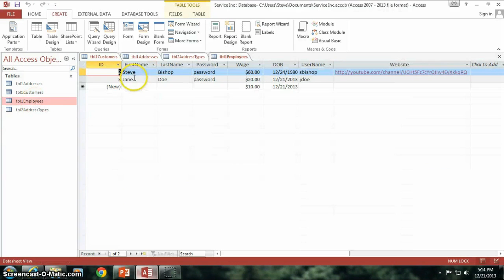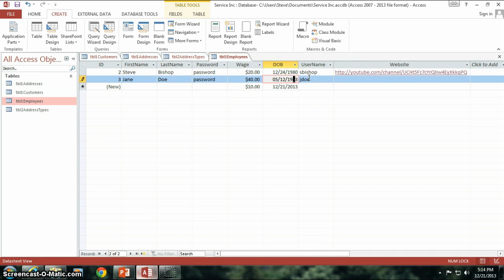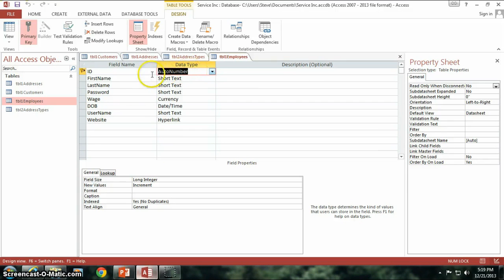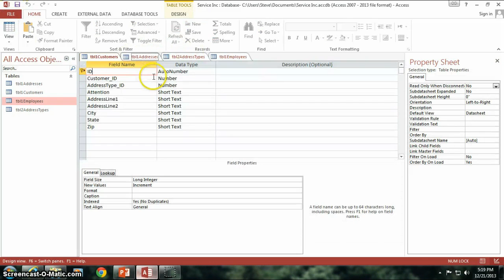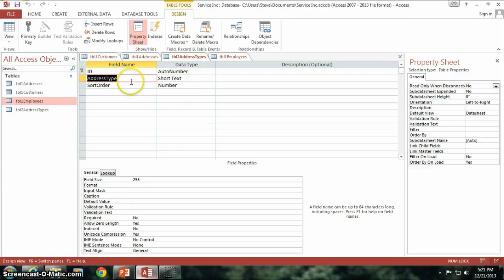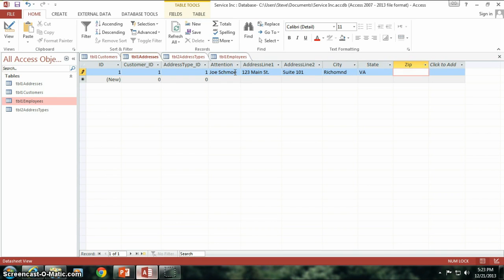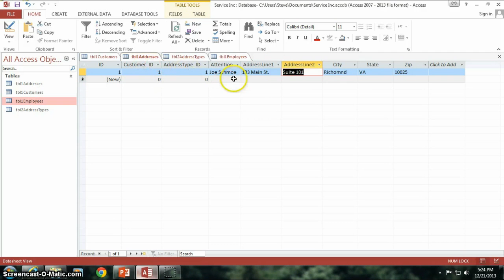5. Organizing Our Data (Programming In Microsoft Access 2013) 🎓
Organizing Our Data in "Programming in Microsoft Access 2013".  Hosted by Steve Bishop.
In this free beginner video tutorial series Steve will be going over Database Development in Access, creating the User Interface, and coding the backend of the application in Visual Basic for Applications (VBA).

When you join, here’s what you’ll get:
  * A form to ask me for help on your project